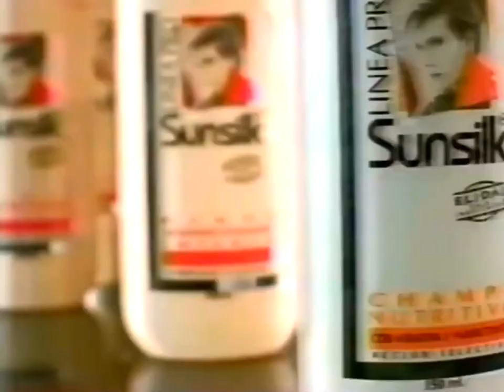Sunsilk Linea Pró Champu Nutritivo 30s - El Salvador, 1994